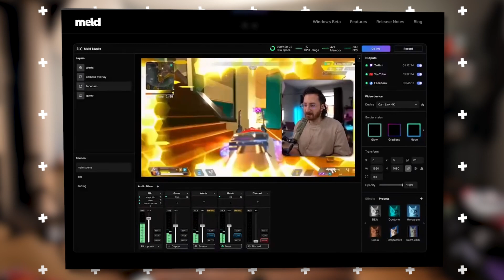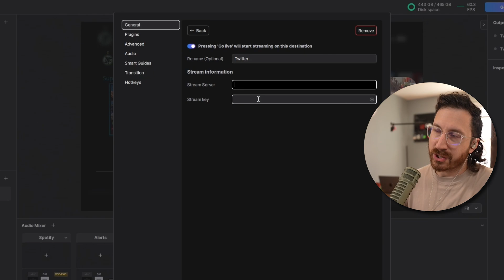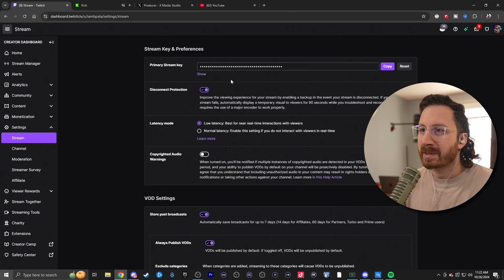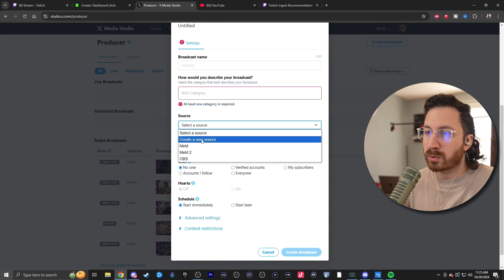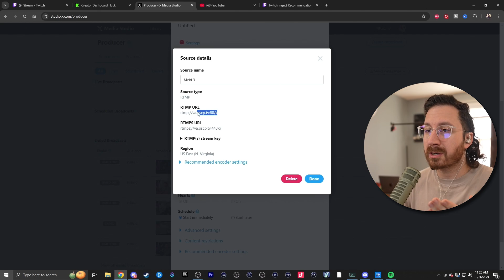How To Multistream for FREE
Reaching more veiwers is now easy and free with this new way to multistream! I have been using this method for a few weeks and have had zero problems.

Timestamps:
Intro  - 0:00 - 0:24
Setting Up Outputs - 0:25 - 02:19
Twitch Setup - 02:20 - 03:04
Kick Setup - 03:05 - 03:38
Twitter Setup - 03:39 - 04:32
YouTube Setup - 04:33 - 05:11